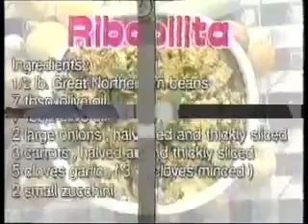A Taste of Life with Heny Sison Season One c. 2000 (15/25)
A Taste of Life with Heny Sison Season One c. 2000
Show segment of of the cooking show named "A Taste of Life with Heny Sison". Aired Sunday at Lunch over at IBC Channel 13  Started the year 2000. I had the privileged to co-host. Recently I saw old clips which I taped before so to commemorate 15 years of the show here it is.Divided into 25 parts Enjoy